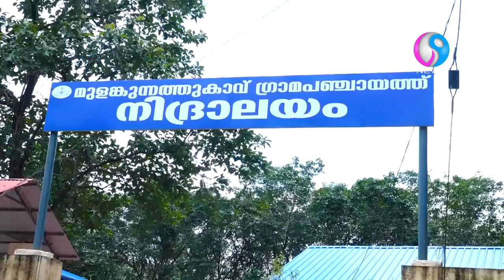മുളംങ്കുന്നത്തുകാവ്: വാതക പൊതു ശ്മശാനം തുറന്നുകൊടുക്കുന്ന നടപടികൾ അന്തിമഘട്ടത്തിലേക്ക് | v9 News